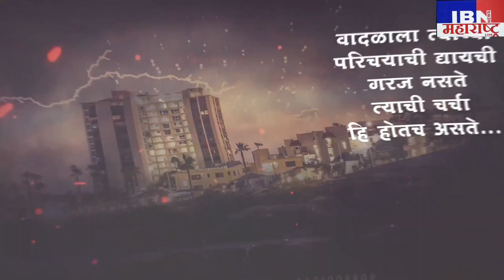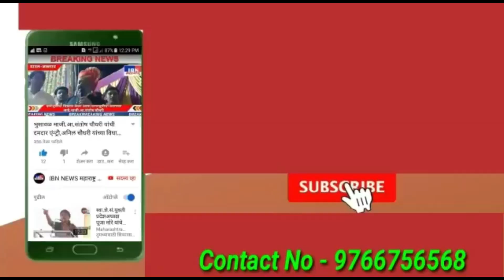🚨भुसावळ-ब्रेकींग,आज होणारी शिवजयंती बैठक रद्द,IBN NEWS महाराष्ट्र LIVE